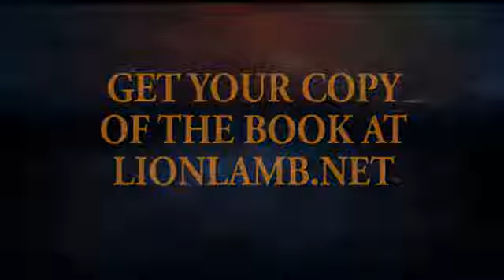Is America Under GOD's Judgement - What Can We Do?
Did GOD Make an Escape Plan For His People?